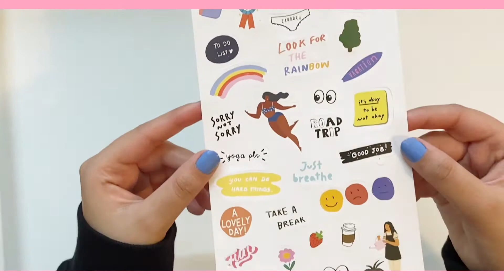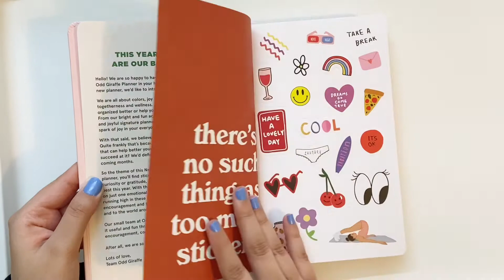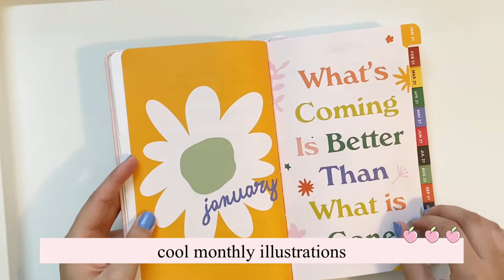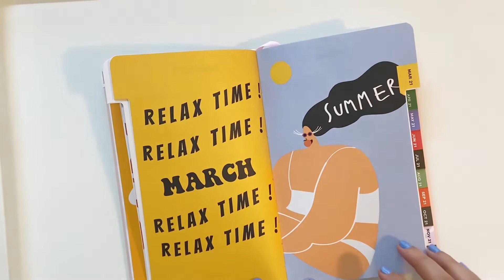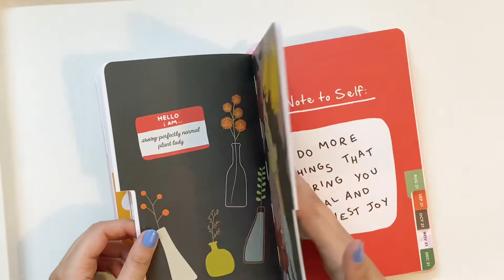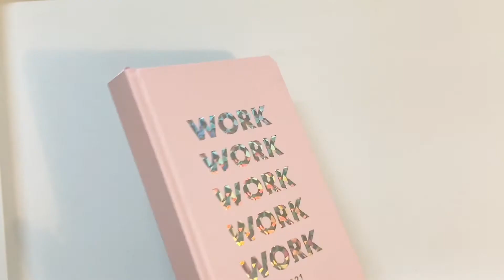2021 Planner|| Odd Giraffe|| Planner review 2021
hi guys
here's another planner I bought..this one is from Odd Giraffe(another Indian brand). this planner is very compact n great to carry around when travelling(or if u hate bulky planners like I do).
 It has got all the features that you know and love like more stickers, month and week views, fun weekend to-dos, compliments and more along with a theme to reflect and work on your emotions each month.

Features:
Super fun 4 sheets of stickers.
Month & Week View.
Goals Tracker.
Monthly Reflections Page.
Cool Monthly Artworks.
Focus of the month Page.
Cute compliments.
Fun weekend to-do’s.
Doodle sections.
Color coded month tabs.
Lots of notes pages.
Secret pocket.
100 GSM Wood-Free Paper.